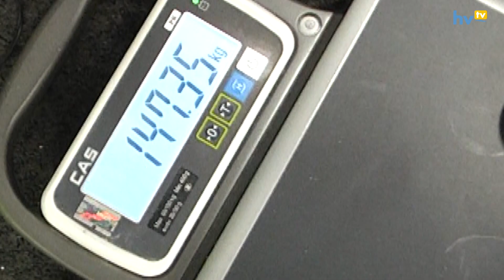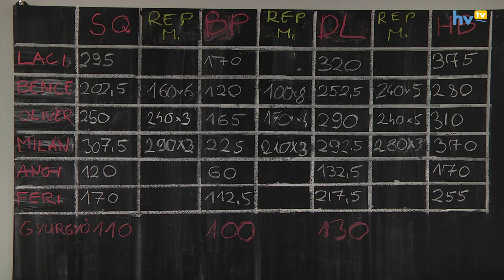Junior világbajnok a szoboszlói erőemelő